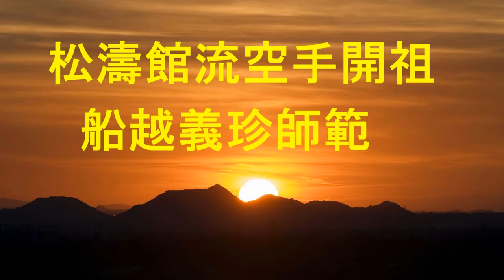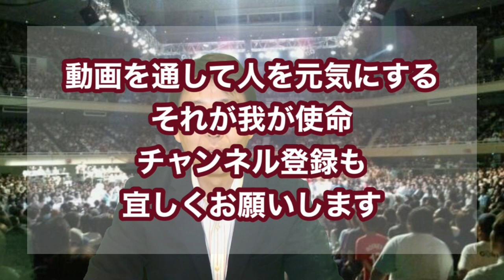空手界でもあった開祖と息子の確執！しかし・・・・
船越義珍・義豪♯松濤館流＃空手道
松濤館流空手の普及に努めた開祖：船越義珍・息子（三男）；義豪
合気道植芝家を継いだのも三男；吉祥丸氏であった。
人知れぬ苦労があったようだ。
今に至る空手に歴史を少し紐解いてみよう１